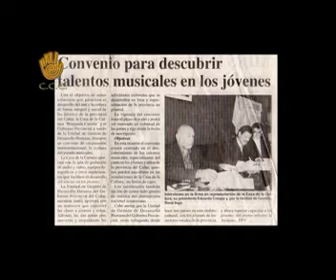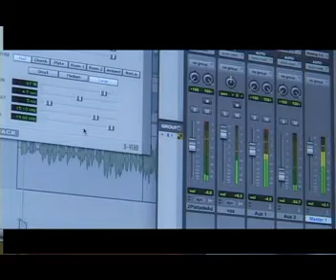CD PROMESAS ARTISTICAS - EDISON MONTERO - AZOGUES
Alumnos de Edison Montero de la clases de canto AZOGUES 2010, graban CD titulado PROMESAS ARTISTICAS... Proyecto ejecutado por Edison Montero ( Instructor de Canto) y con el total apoyo de la Casa de la Cultura Núcleo del Cañar presidido por el Dr. Eduardo Crespo R, ex Presidente de la entidad.

En donde se da a conocer el potencial artistico de todos los jovenes de la provincia del Cañar